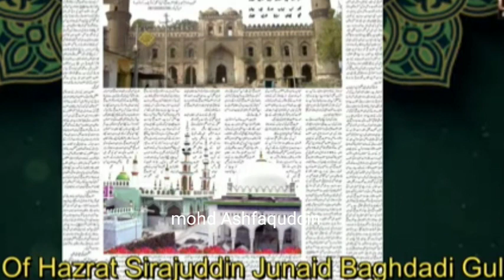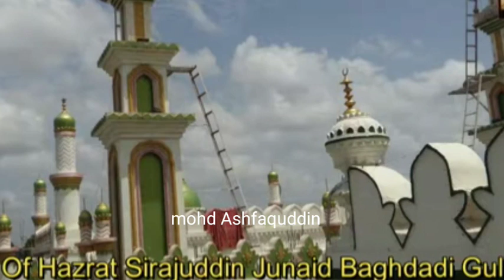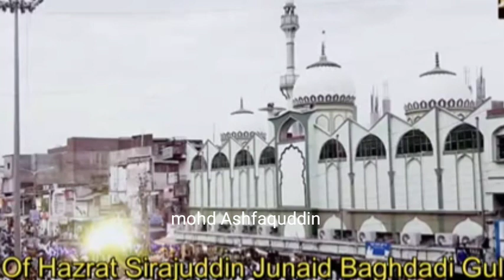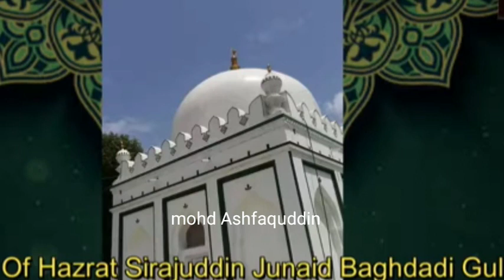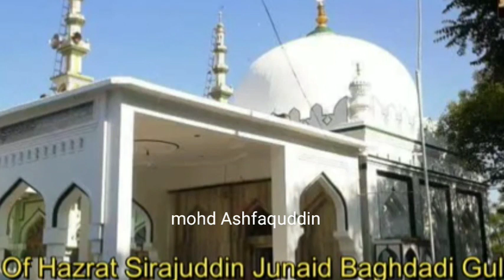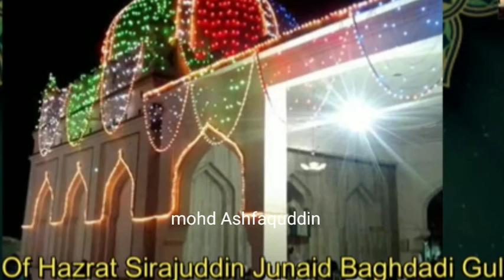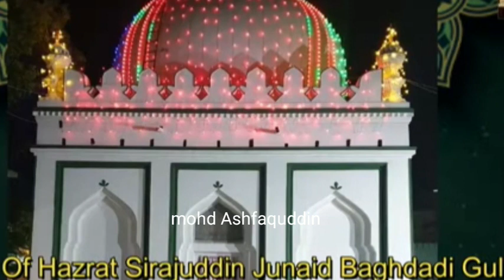biography Dargah Hazrat sirajuddin junaidi gulbarga Shaikh e Deccan ra Gulbarga Karnataka India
Hazrat Shaikh Shah Mohammad sirajuddin junaidi ra
Gulbarga dargah
Dargah Shaikh e Deccan ra